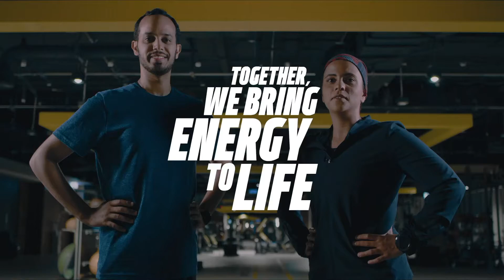Challenge Accepted - ADNOC Marathon 2019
Watch as we accept the challenge to train for the ADNOC Marathon, to take place December 6th, 2019.